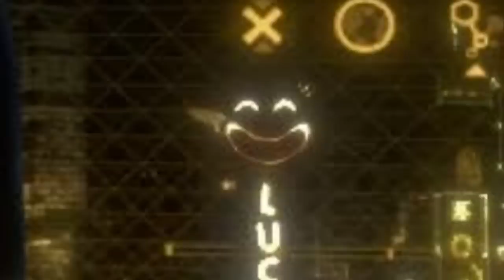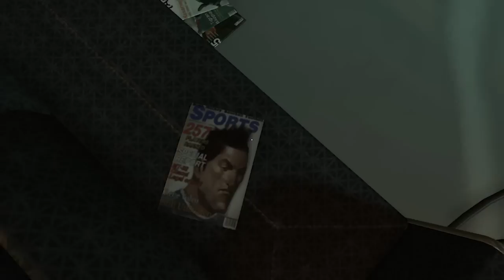Nerd³ Plays... Deus Ex: Human Revolution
I never asked for this.

All other music is in game music. It makes me want to hide in the vents.